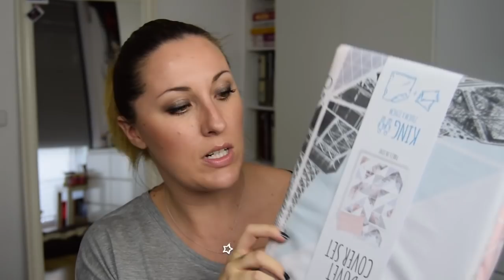Haul Primark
♥♥♥ Info ♥♥♥

Transitions from Gabrielle Marie